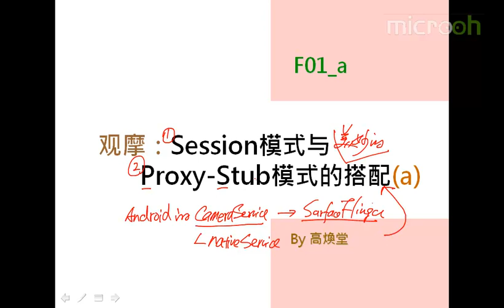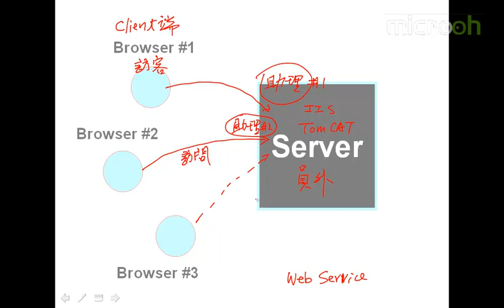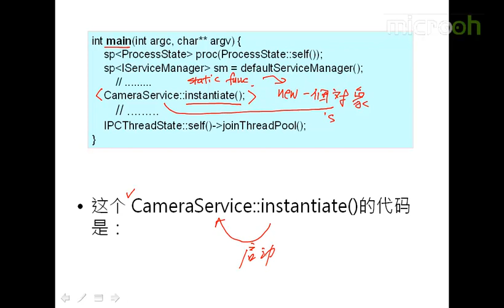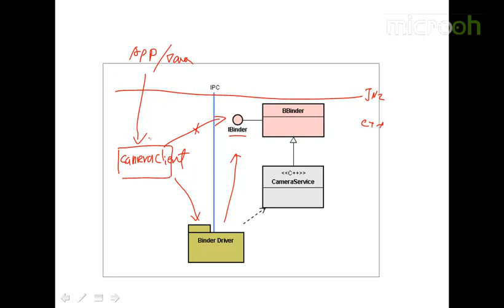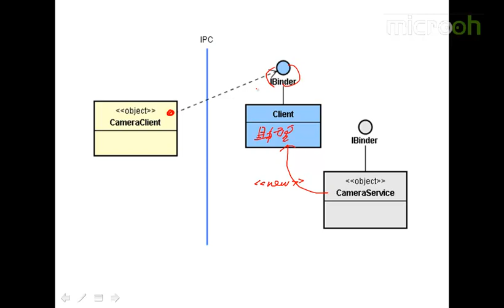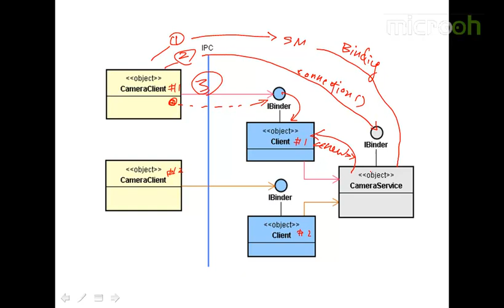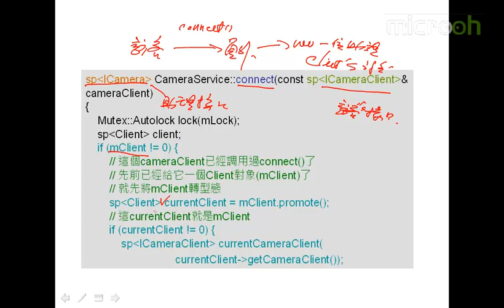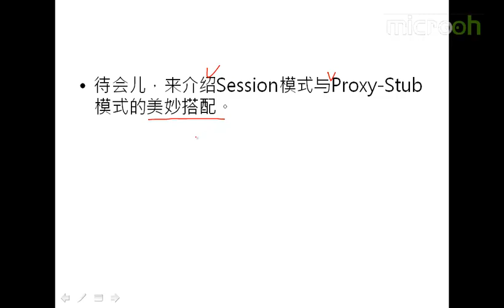android架构之观摩Session模式与Proxy Stub模式的搭配1 观摩Session模式与Proxy Stub模式的搭配a